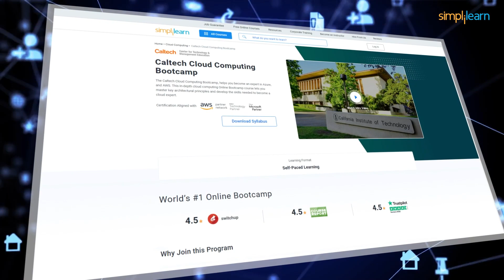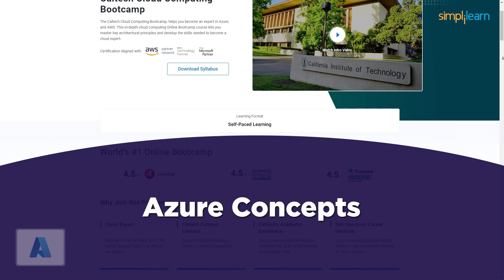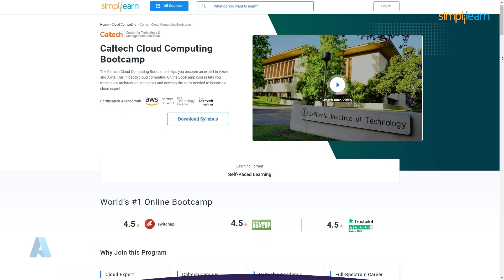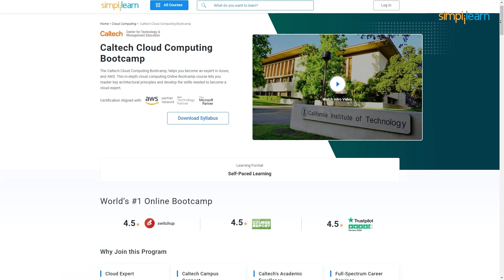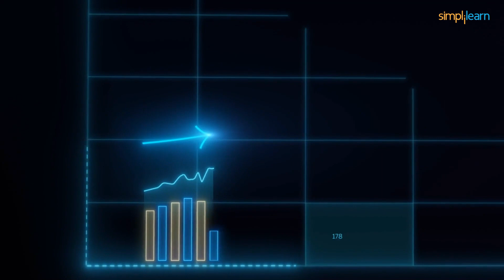Earn up to $250,000 | Cloud Computing Course | High Paying Job | Become a Cloud Expert | Enroll Now!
️🔥Cloud Computing and DevOps Certification Program , delivered by Simplilearn in collaboration with Purdue University

The Cloud Computing Bootcamp, helps you become an expert in Azure, and AWS. This in-depth cloud computing Online Bootcamp course lets you master key architectural principles and develop the skills needed to become a cloud expert. This video on *Cloud Computing* will clear all your doubts on what you can expect from this program, shedding more light on the technologies being covered like performance testing, to more details on the program. This Cloud Computing Bootcamp, helps you become an expert in designing, planning, and scaling cloud implementations. Our Cloud Computing course helps you master the core skill sets required to design and deploy dynamically scalable and reliable applications on Microsoft Azure, and AWS.

✅ About Cloud Computing Bootcamp
This Cloud Computing Bootcamp, helps you become an expert in designing, planning, and scaling cloud implementations. Our Cloud Computing course helps you master the core skill sets required to design and deploy dynamically scalable and reliable applications on Microsoft Azure, and AWS.

✅ Features of Cloud Computing Bootcamp
- 40+ Hands-On Projects and Integrated Labs
- CTME Bootcamp Certificate
- Receive up to 15 CEUs from CTME
- Masterclasses taught by CTME instructor
- 8X higher interaction in live online classes by industry experts

✅ Skills Covered
- Serverless Computing
- Disaster Recovery
- Application Migration
- Cloud Migration and Deployment
- Manage Compute resources
- Autoscaling
- Web Services and APIs
- Database Management
- Cloud Workloads
- Performance Testing

✅ Eligibility Criteria
For admission to this Cloud Computing Bootcamp, candidates:
- At least 18 years and have a high school diploma or equivalent